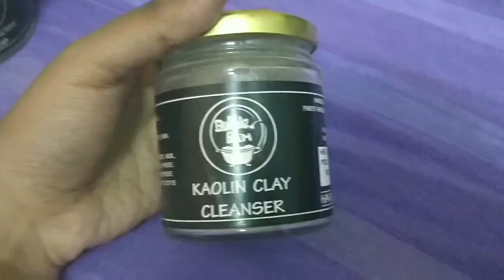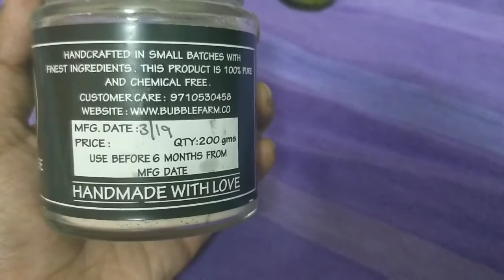BubbleFarm handmade skincare review |Summer natural skincare routine💜